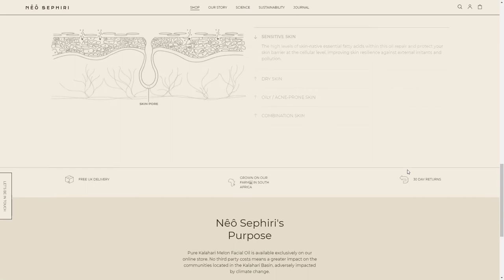Nêô Sephiri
Nêô Sephiri By Tomas Kmet From Netherlands
Nêô Sephiri is award-winning facial oil, naturally powerful, ethical and traceable skincare that only contains one ingredient: Kalahari Melon oil.